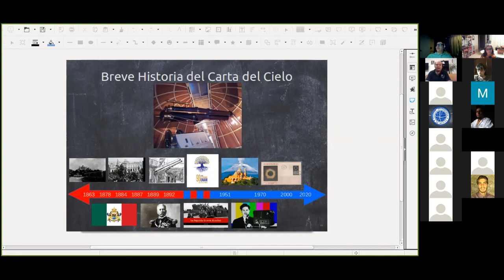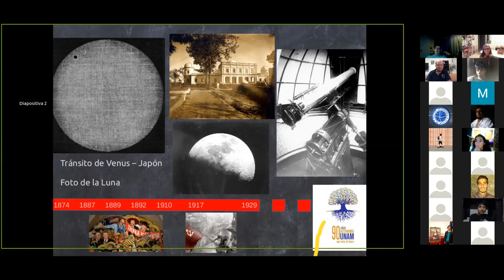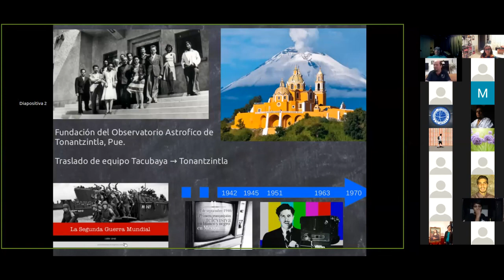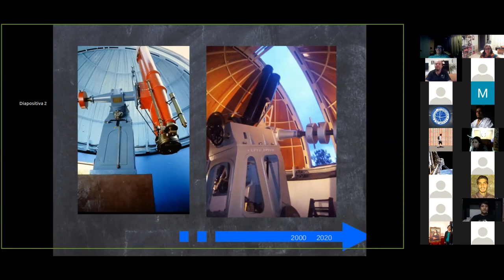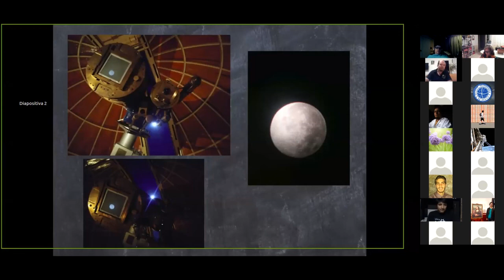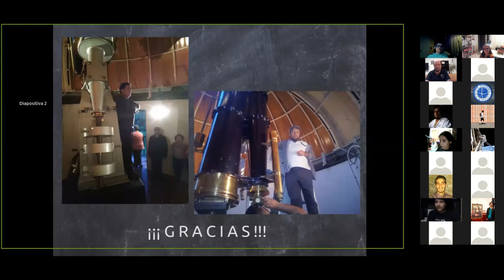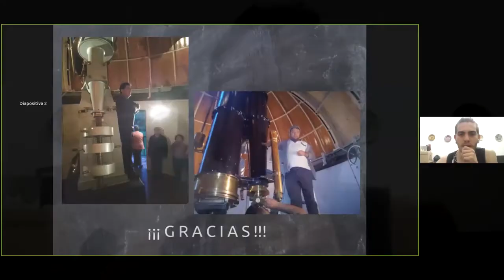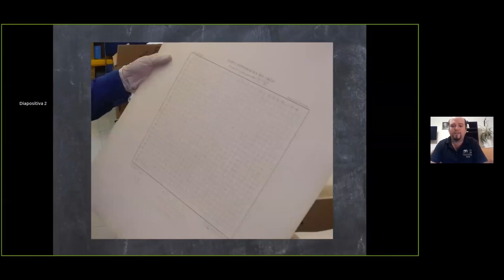Breve Historia del Telescopio Carta del Cielo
El físico Jorge Eduardo Guillén Tavera, nos explica la interesante historia de este emblemático telescopio, situado en Tonantzintla Puebla.